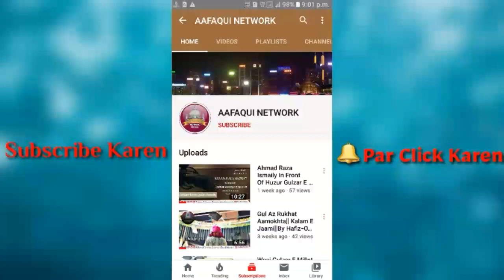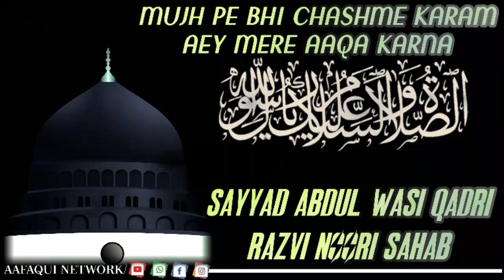New Kalam||Mujh Pe Bhi Chashme Karam Aey Mere Aaqa Karna||Recited By:Sayyad Abdul Wasi Qadri Razvi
✔Official Network#Khanqah_E_Mujaddidiya_Aafaqiya_Kannauj_Shareef (UP)✔

 *AAFAQUI NETWORK*